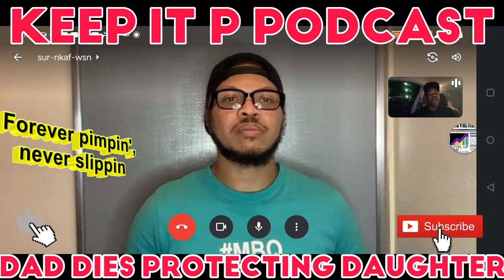Father Check Bully For Daughter Doesn't End Good - Keep It P Podcast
Black Child Peppered By Cops - Keep It P Podcast

Thanks for the love sub if you have not already if so thanks again

add to your playlist and share always

Tool I use to grow my channel

🎧 As Long As You Heard

🎧  Jay Lava Beats the Master Moviemixtape BRUCE LEE ROY

🎧 Boom Bap Trap King

🎧Lava's Dark Matter Trap Exploration

🎧JAY Lava's Music for Moms